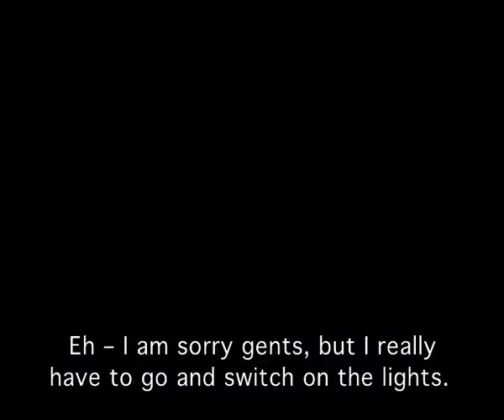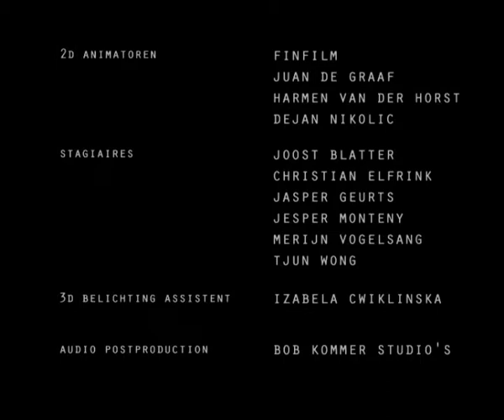COLIN episode 06 Invisibility - subtitled